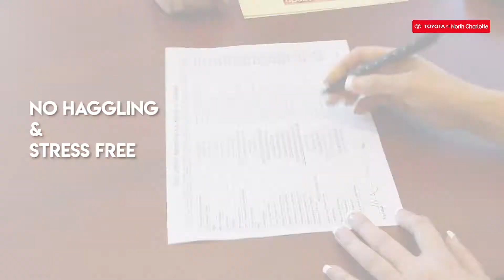Why shop at Toyota of N Charlotte?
Why shop at Toyota of N Charlotte? Whether you need a new or used car, auto service or repairs, or Toyota parts, we're your go-to solution.